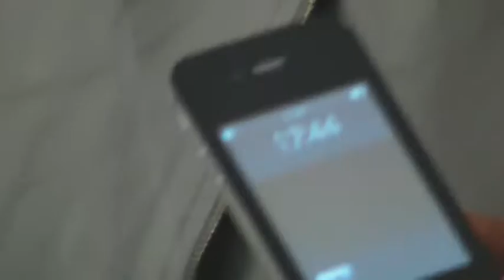Power Support Tempered Glass Screen Protector Testing Review for iPhone 1401-103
for OEM and ODM
Free Enterprise website Video Player for Video marketing n the world